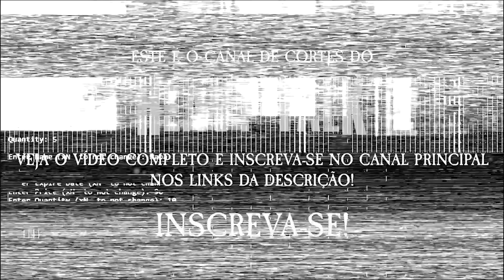BANDAS E ÁLBUNS NA ÍNTEGRA QUE EDU GOSTARIA DE ASSISTIR AO VIVO | Heavy Cortes